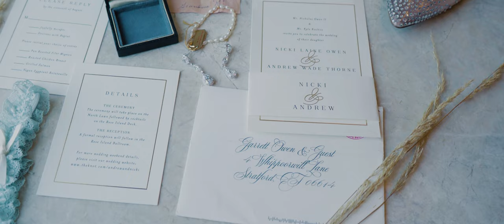A Fun-filled Wedding at Gurney's Newport Resort & Marina | Nicki & Andrew Thorne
In this highlight video, Andrew is undoubtedly the coolest, calm and collected groom I've had the pleasure of hanging out with on his wedding day.

The groomsmen were down to earth and made me feel at home since my arrival. It was fun to capture interactions between the groom and the groomsmen while detailing some great shots of Nikki which radiates beauty. She is fun, smart, energetic and confident. These two together make for an exceptional couple.
We're thankful to them for letting us be a part of the wedding team in capturing these beautiful moments.